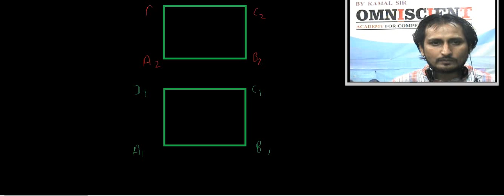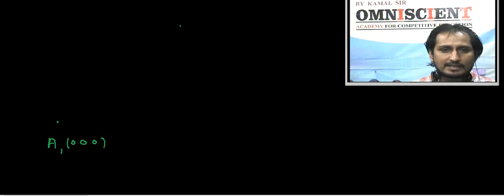Vectors and 3 D Geometry V20 for IIT - JEE - Mains / Advanced by KAMAL SIR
V20how to solve problems related to cube 1